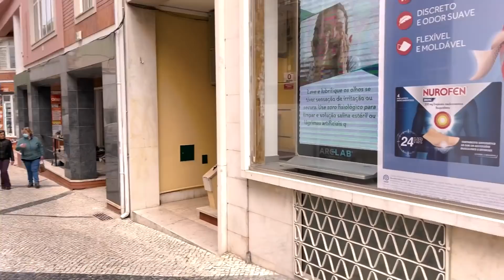PORTUGAL não é o paraíso! 🇵🇹 NÃO SE ENGANE!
Músico: @iksonofficial